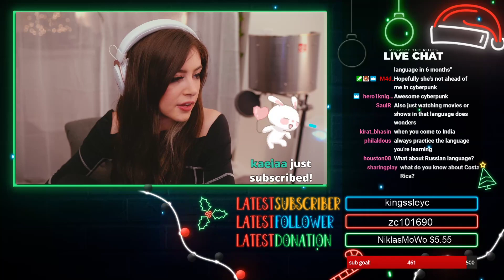Chrissy Stream - WE'RE FESTIVE and i have hiccups f*ck - (Full)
Chrissy's stream

00:00-06:00 Cute Hiccups